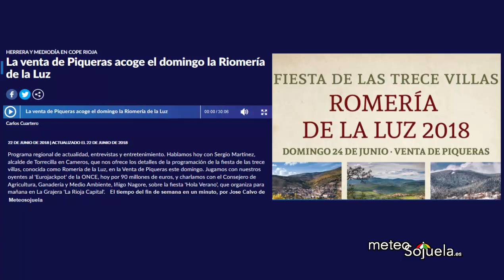Meteosojuela en COPE RIOJA. 22/06/2018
Con Carlos Cuartero. Actualidad e información